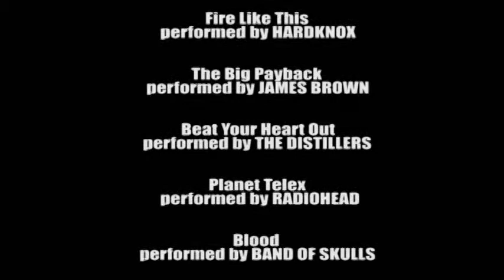Maximum Force Part I (2/2) - DZ productions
This is not Maximum Force Part II. This is the second half of Part I. (First half

I wrote a horror movie for my video project and put off making it for too long, so at the last minute I shot this to make the deadline. It's a basic experimental action movie I made in 11th grade. Some psycho commits a terrible crime, so the cops call in the one detective they know can get things done. This is Part One, but it's split into two pieces because the file size was too large. I was watching a lot of John Woo movies at the time.